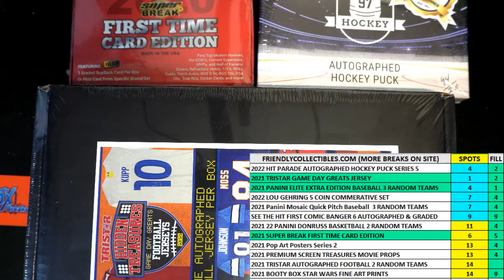2020 Super Break First Time Card Edition FILL A ID 20SBFIRST396